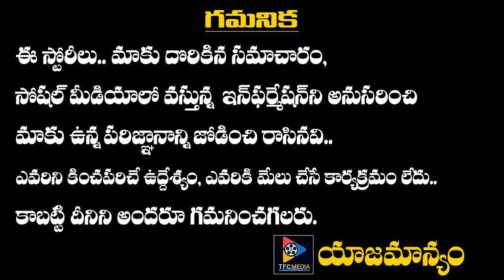బ్రతుకు తెరువుకోసం కర్ర సాము చేసింది సెలెబ్రిటీలందరినీ కదిలించింది || TFC News